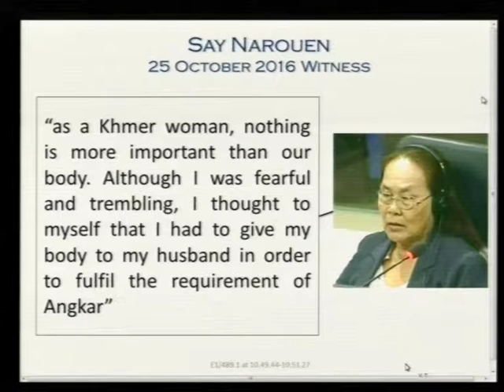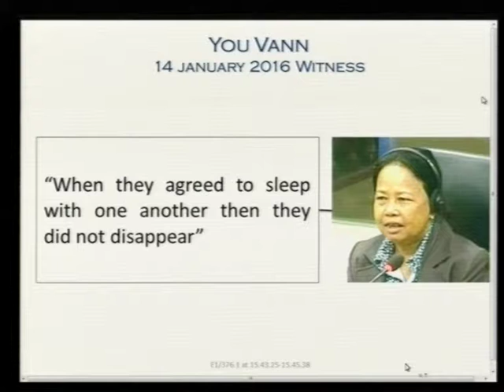Session 03 pt.III - 14 June 2017 - Case 002/02 - EN/FR